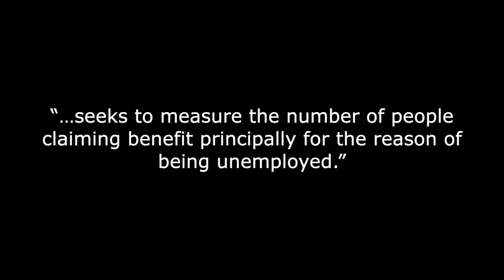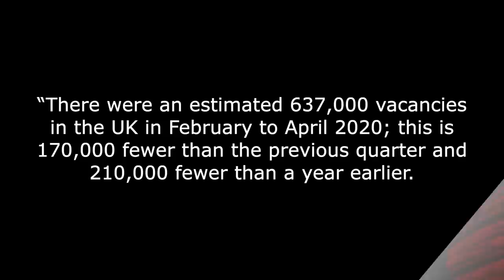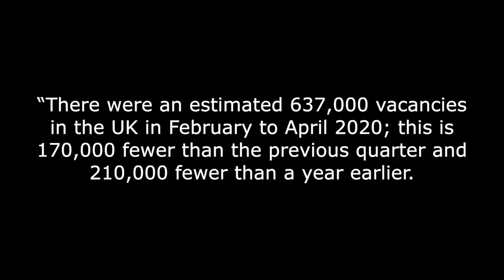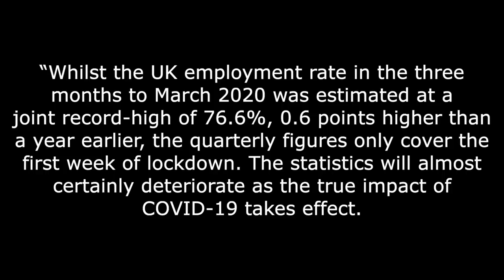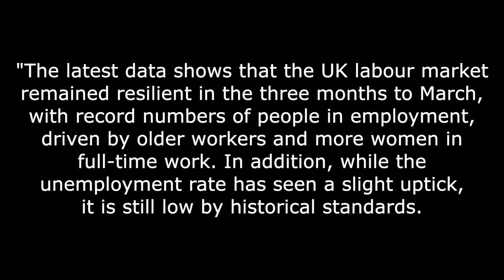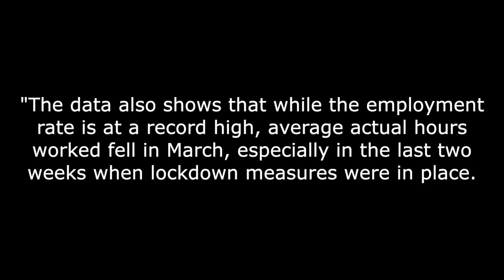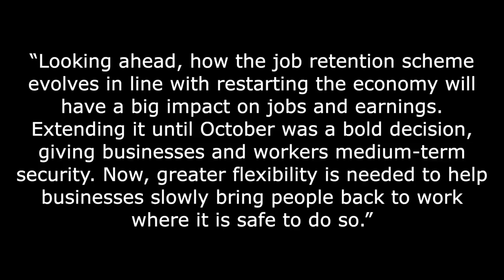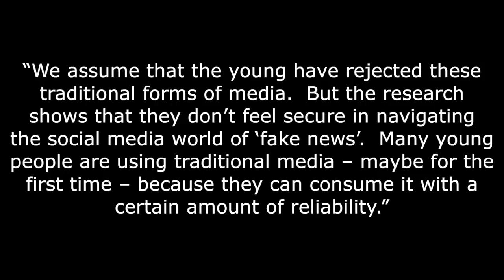UK unemployment rises, job vacancies fall!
The latest jobs data from the ONS shows a double whammy of unemployment numbers going up and the number of job vacancies falling.

The Office for National Statistics published two reports today, one on employment and unemployment statistics and the other on vacancies and jobs.

Now it has to be remembered that the employment stats report covers the first three months of the year, January, February and March.

And the UK lockdown didn’t start until the evening of Monday the 23rd of March - although there was a tightening during the two weeks before the lockdown date.

The employment stats themselves look good, with joint record employment shown up until the end of March, with a rate of 76.6%.

That’s 33.16 million people aged 16 or over in employment.

But Unemployment had gone up by 0.1% compared to the same period last year, a rise in the actual unemployed number of 50,000 to 1.35 million.

And, also bear in mind that it is still a fall of 478,000 compared to five years ago.